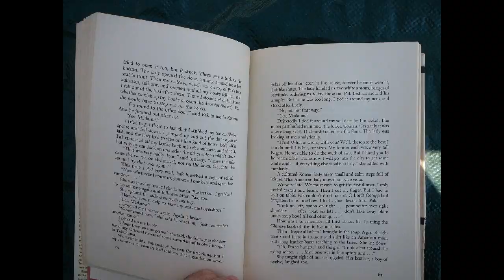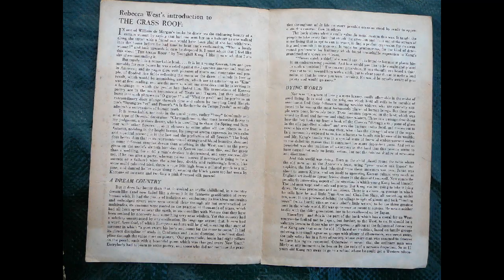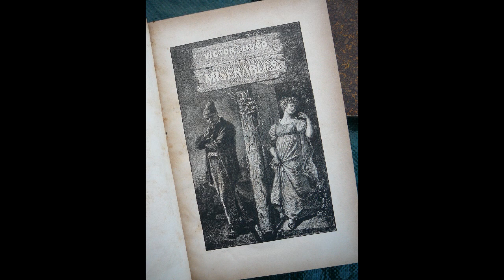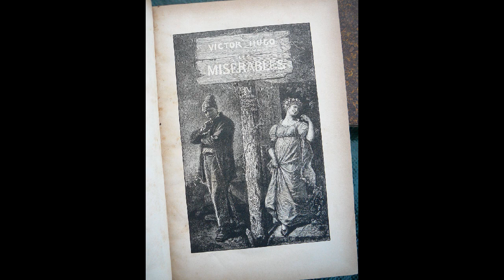Rare Collection of books by Younghill Kang Les Miserables by Victor Hugo 1862 Paris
for sale / on ebay

Collection of books by Younghill Kang
Younghill Kang (June 5, 1898 — December 2, 1972, Korean name 강용흘) was an important early Asian American writer.[1] He is best known for his 1931 novel The Grass Roof (the first Korean American novel[2]) and its sequel, the 1937 fictionalized memoir East Goes West: The Making of an Oriental Yankee. He also wrote an unpublished play, Murder in the Royal Palace, which was performed both in the US and in Korea.[3] He has been called "the father of Korean American literature."[4]
As a child in Korea, Kang was educated in both Confucian and Christian missionary schools.[5] In 1921, he fled Korea because of his anti-Japanese, pro-independence activism; he went first to Canada, then to the United States.[2] He studied at Boston University and received a graduate degree from Harvard University.[2]